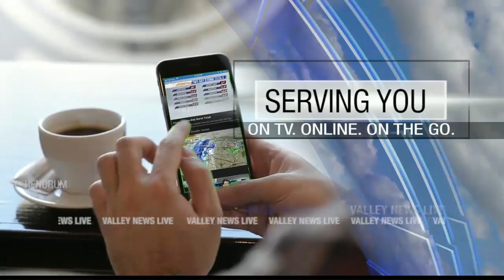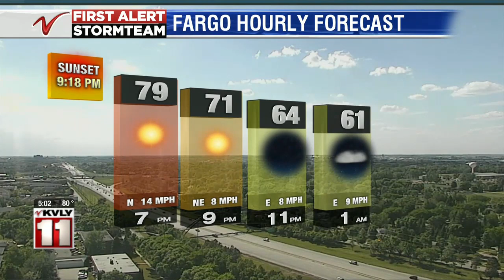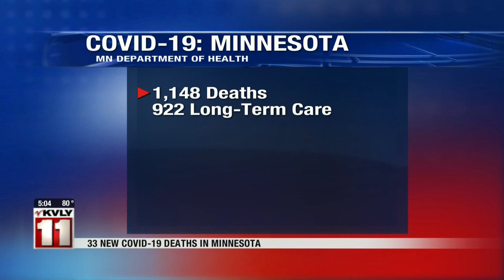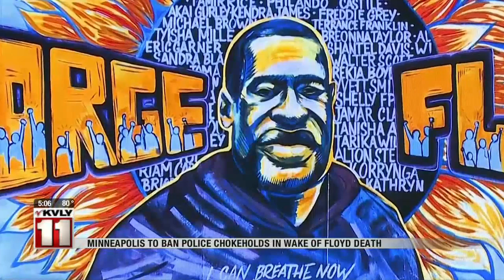News 500PM News June 5 Part 1